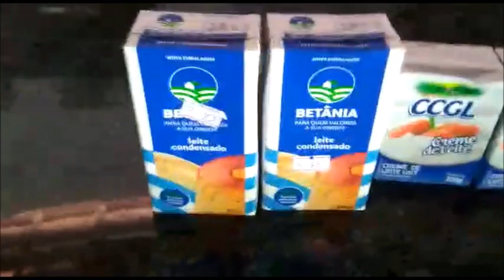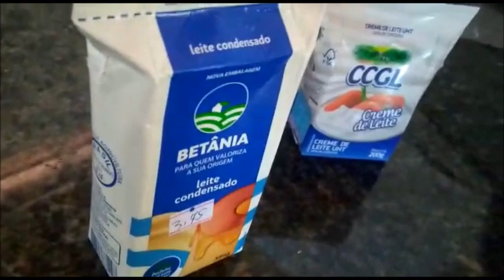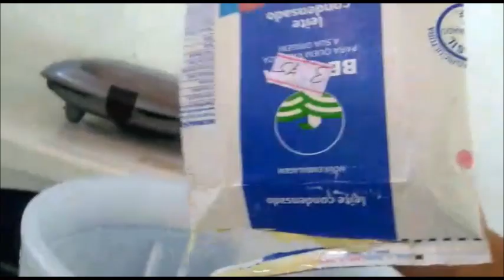O melhor sorvete de abacaxi,você não pode esquecê-lo depois de comer!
Todos bem-vindo!

RECEITAS DIÁRIAS E GOSTOSAS :)

ative o 🔔Sininho para não perder nenhum dos videos novos😉🤗